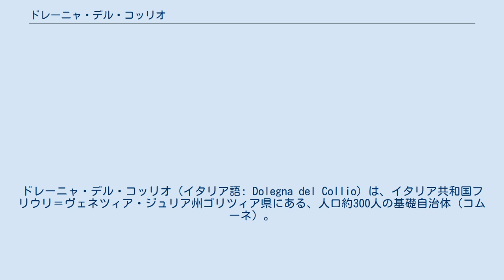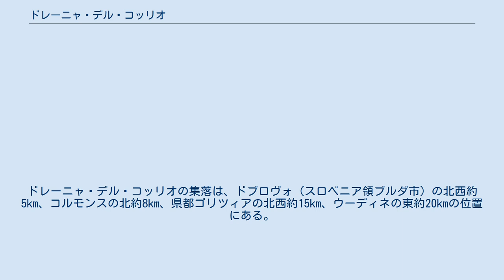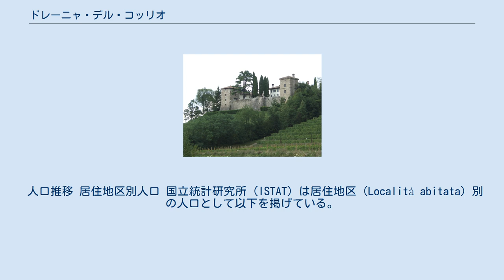ドレーニャ・デル・コッリオ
ドレーニャ・デル・コッリオ（イタリア語: Dolegna del Collio）は、イタリア共和国フリウリ＝ヴェネツィア・ジュリア州ゴリツィア県にある、人口約300人の基礎自治体（コムーネ）。
 イタリア語での地名に含まれる「コッリオ」は、国境線を跨いで隣接するスロベニアの自治体（オプチナ）・ブルダ市のイタリア語名称であり、またそれを中心とする地方名 (it:Collio (territorio)) でもある。
この一帯はヴェネツィア・ジュリアの一部であり、第二次世界大戦後にスロベニア（ユーゴスラビア）領とイタリア領に分割された。
同様に「コッリオ」を含むコムーネとしては、ブルダ市を挟んで東南にサン・フロリアーノ・デル・コッリオがある。
 ゴリツィア県の最北部に位置するコムーネである。
ドレーニャ・デル・コッリオの集落は、ドブロヴォ（スロベニア領ブルダ市）の北西約5km、コルモンスの北約8km、県都ゴリツィアの北西約15km、ウーディネの東約20kmの位置にある。
 コムーネの領域はゴリツィア県が北へ突出した形になっており、東は国境を隔ててスロベニア、西はルドリオ川（Torrente Ludrio）を境界としてウーディネ県である。
 隣接コムーネ 隣接コムーネ、およびそれに相当する行政区画は以下の通り。
括弧内のSLOはスロベニア領、UDはウーディネ県を示す。
 この地域は、第一次世界大戦後の1920年にイタリア王国に編入された。
1923年にドレーニャ・デル・コッリオという名称になり、1928年にはコスバーナ・デル・コッリオ（現在のスロベニア領ブルダ市の集落、コズバナ Kožbana）のコムーネを編入した。
 第二次世界大戦後の1947年、パリ条約によってこの地域のユーゴスラビアとイタリアの国境が決定された。
その結果、旧コスバーナ・デル・コッリオのほぼ全域（Mernico と Scriò を除く）と、もともとのドレーニャ・デル・コッリオの一部（Cursò と Nebola）がユーゴスラビア領となった。
なお、この時ユーゴスラビアに割譲された地域はその後スロベニアの領土となり、現在はブルダ市に含まれている。
 広域行政組織である山岳部共同体「トッレ・ナティゾーネ・コッリオ山岳部共同体」 (it:Comunità montana del Torre, Natisone e Collio) （事務所所在地: サン・ピエトロ・アル・ナティゾーネ）を構成するコムーネの一つである。